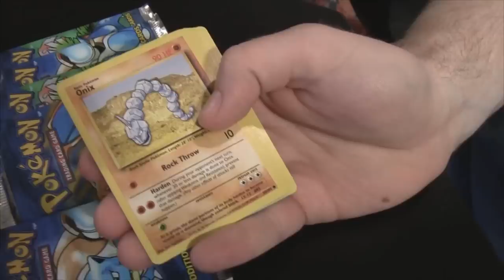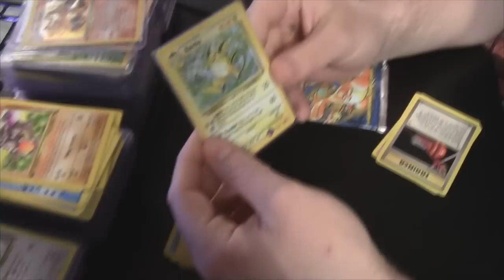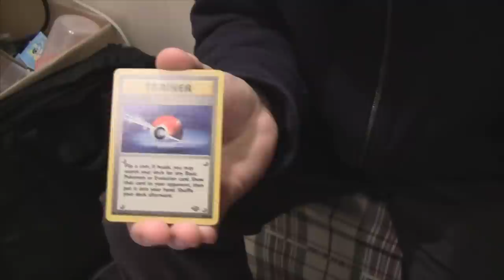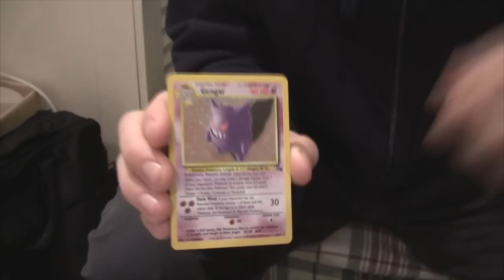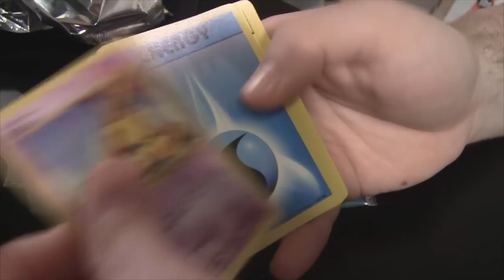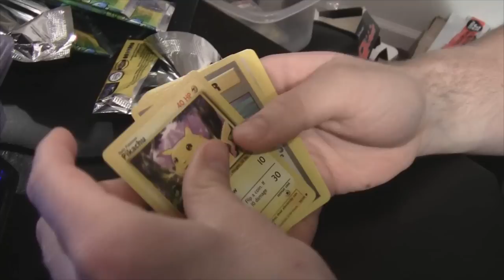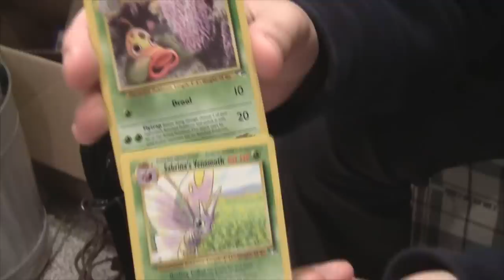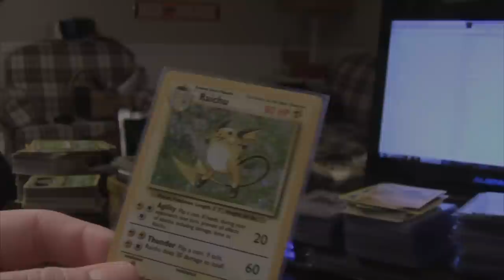OPENING $2 POKEMON BASE SET PACKS CHARIZARD HUNTING!